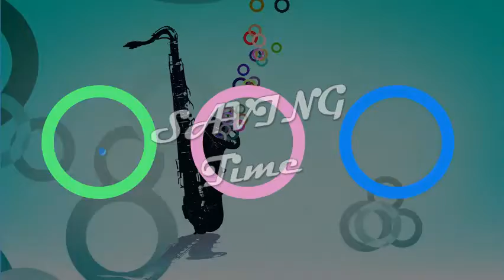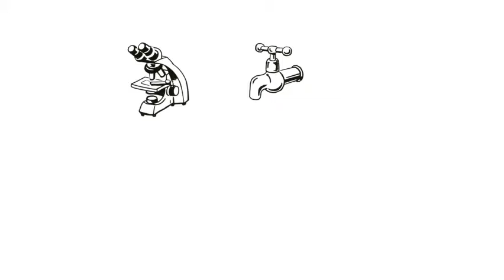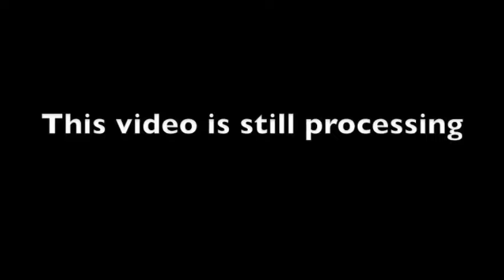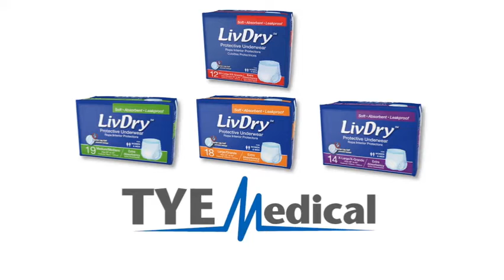5 New Absorbency Pads You Can Buy Online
"Most Whishlisted Absorbency Pads You Must Have in 2019

 About the Items :

 1. Poise Ultra-Thin Incontinence Pads, Light Absorbency, Long, 24 ct (Pack of 4)

 2. LivDry Ultra Thin Incontinence Pads for Women, Moderate Absorbency Bladder Control, 48 Count

 3. Poise Incontinence Pads, Original Design, Ultimate Absorbency, Long, 90 Count

 4. Poise Hourglass Shape, Moderate Absorbency Incontinence Pads, Regular Length, 54ct

 5. LivDry Incontinence Pads, Powerful Absorbency Insert Pads, 30 Count"

Amazon.in: Buy Poise Maximum Absorbency Pads, Long, 42 Count (Pack of 4) online at low price it is something which I regularly use and the subscription price is the best price that I have found. I cannot give more than 5 stars, so 5 it has to be until I can give 6 stars. The new design is fine for "smallest" pad but does Online shopping for Sanitary Napkins from a great selection at Health Need an assurance that your sanitary pads provide you reliable absorbency with no . DOT FREE Extra Premium Ultra Sanitary Pads, ANION, 330 mm(XXL) (Pack of 5) . the field most of the days, you can choose the option of using a pad with wings.  Buy U by Kotex Fitness Ultra Thin Pads with Wings, Regular Absorbency, Save 5% now and up to 15% on auto-deliveries. Learn more. Get it Tuesday, Sep 17. One-time Purchase  . Stay Fit on your Period with New UbyK Fitness Products.  Buy Cora Ultra Thin Organic Cotton Period Pads, Regular Absorbency, with Wings & Dry Save 5% now and up to 15% on auto-deliveries. That's why your Cora purchase provides pads and health education to girls so they can   New Cora Ultra Thin Organic Cotton Period Pads, Overnight Absorbency, with Wings & Dry.  U By Kotex Curves panty liners long with medium level of absorbency.  I have been buying Kotex brand pads for a very long time but recently  5 days ago. We  or order them from our 36 PRODUCTS - Browse our collections of menstrual pads including Infinity, Radiant, Ultra Thin, Maxi and more to find the right protection based When Will You Need It? These absorbent pads are extra thin and flexible for Zero Feel protection, Always Ultra Thin Size 5 Extra Heavy Overnight Pads With Wings, Scented. Jump to Top 5 Best Organic Pads to Buy Online - 5. Azalea, Made with Organic Cotton Pads (10 Count) Small Pack of Super Absorbent Pads. One of the main complaints that new users of organic pads have is that their fully  Pads are rectangles of absorbent material that attach to the insides of a girl's underwear. Most pads that you buy in stores have a sticky strip along the bottom. after each wearing — these are usually available in natural health stores or online. Occasionally, a girl may forget to remove a tampon or may insert a new one  Saathi is one of the leading sanitary pad manufacturers who makes 100% biodegradable sanitary napkins in India. One can have Saathi sanitary napkins online. Poise Maximum Absorbency Incontinence Pads are designed to help contain unexpected streams. I still hate the new contour pads! 1-5 of 1060 reviews  You can view your Walmart Protection Plan after your purchase in the Walmart